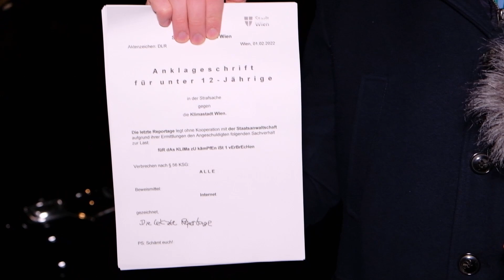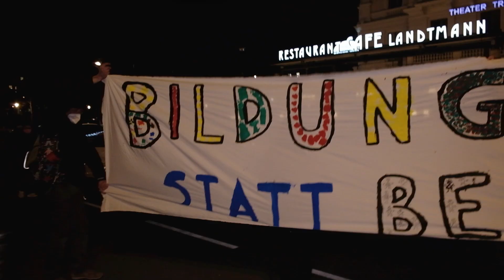LOBAU-TERRORREGIME BELAGERT SPÖ ZENTRALE 🤬😳🤮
Wir sprechen mit den Erzfeind:innen von Michael Ludwig und allen Autofahrer:innen. Welche Energie treibt sie an?